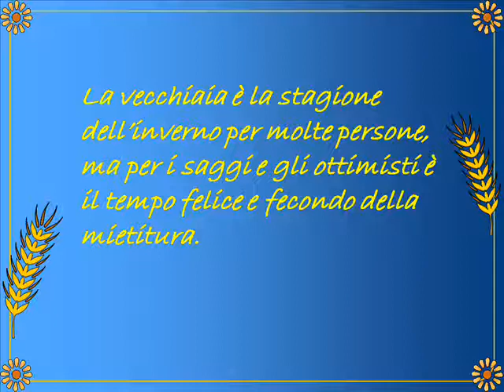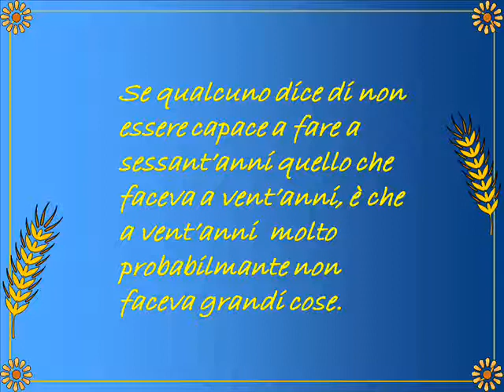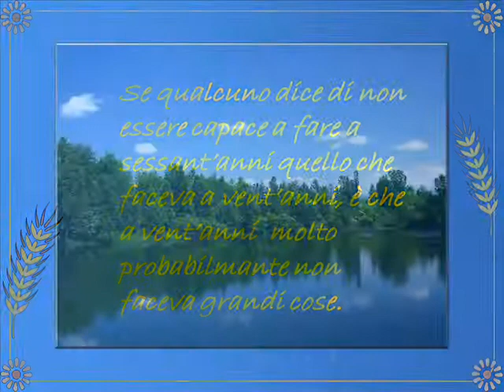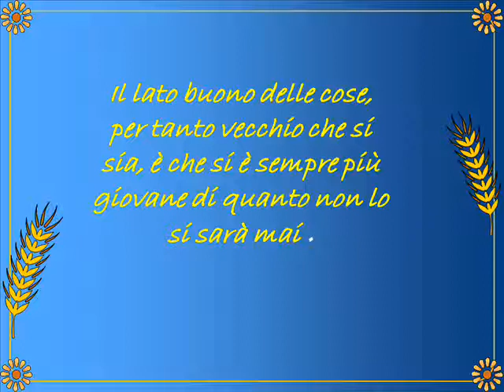La saggezza della vita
la saggezza nella vita
di Quinto Dalmasso